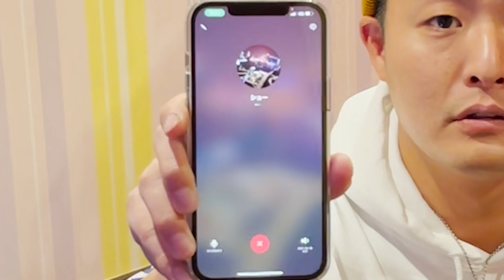旅をしながら生きていく。【EXIT JACK マンペー】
こんな感じで真面目に話すの初めてですがもし一人でも心が動く人がいたら嬉しいです。

【手紙＆プレゼントの送り先】
東京都渋谷区恵比寿2-6-28 IL CENTRO EBISU 201